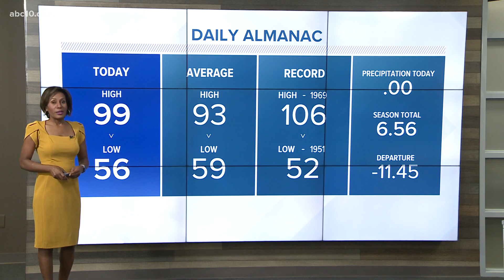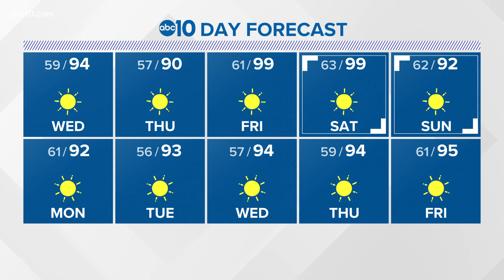Sacramento Overnight Weather: August 03, 2021